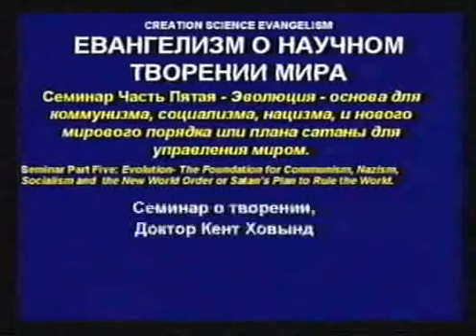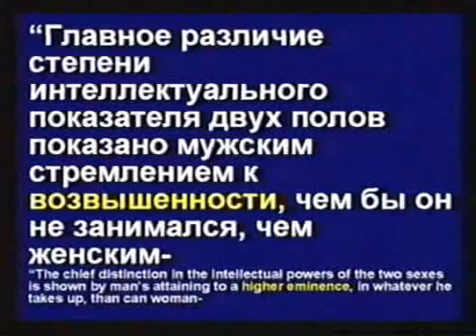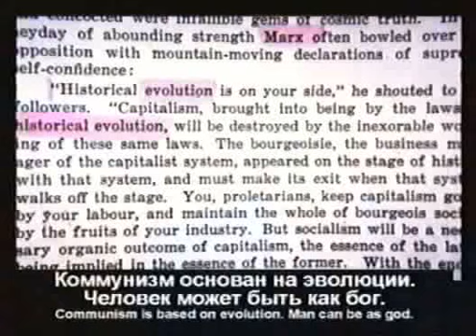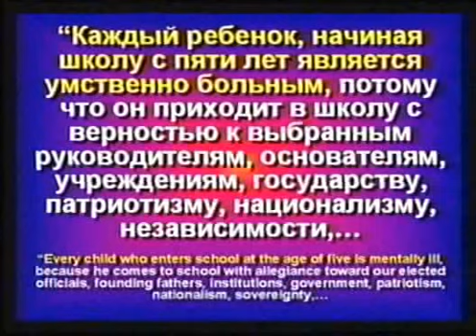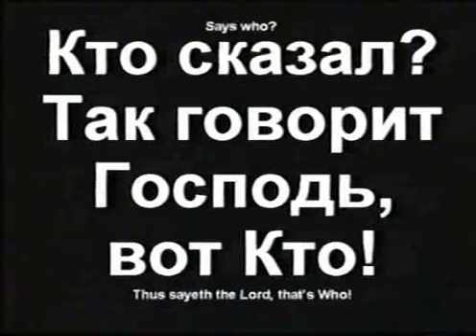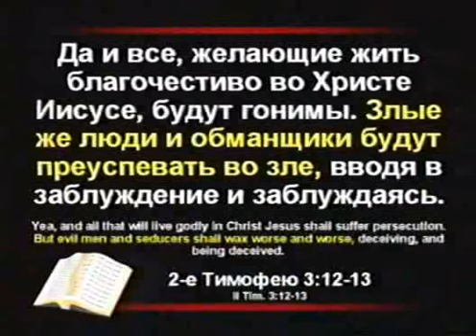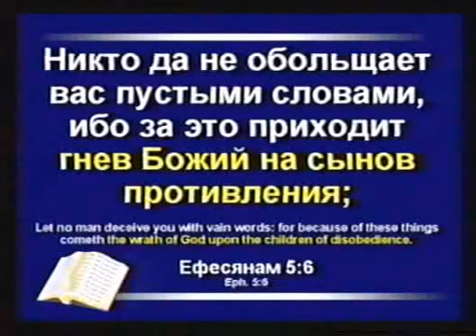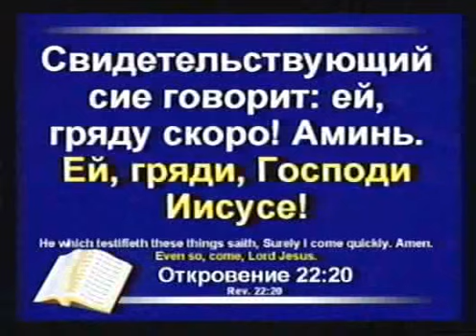05 Кент Ховинд Опасность теории эволюции